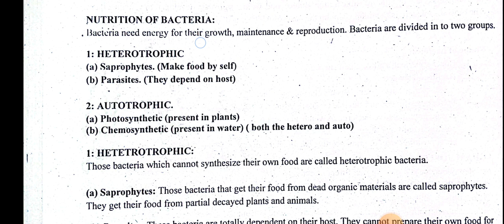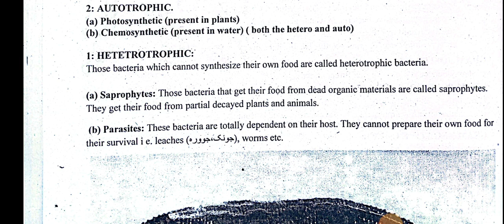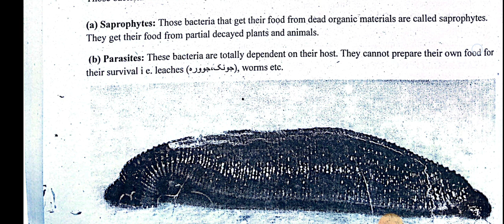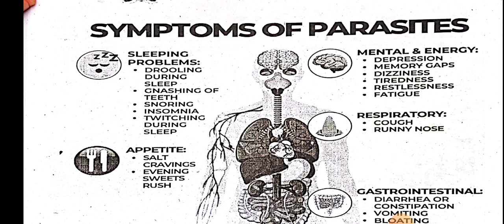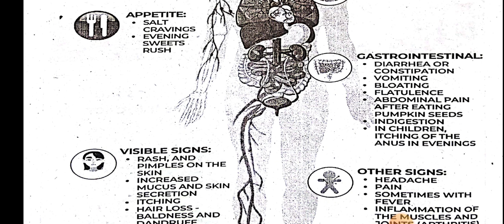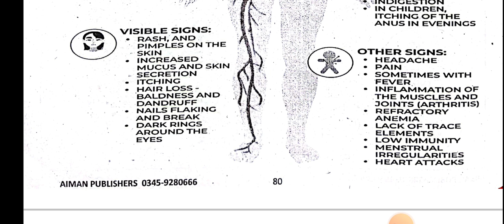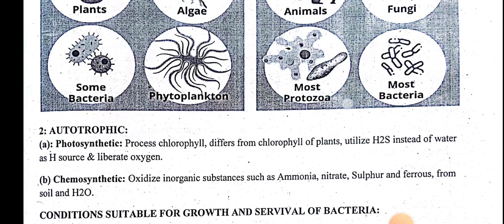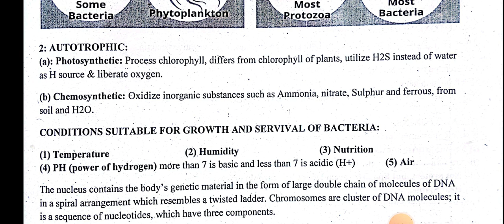lec 66 book zero LHV ||Nutrition of Bacteria بیکٹیریا کی خوراک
Nutrition of Bacteria